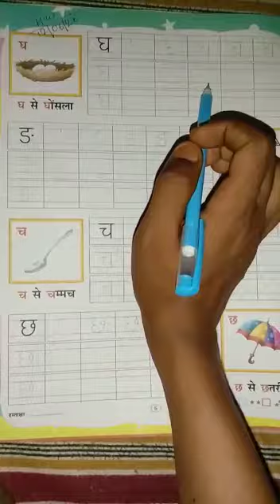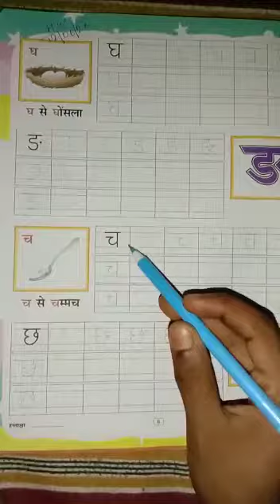Class:- Nursery , Subject:- Hindi , H.W , Topic:- घ , ड़ , च ,छ